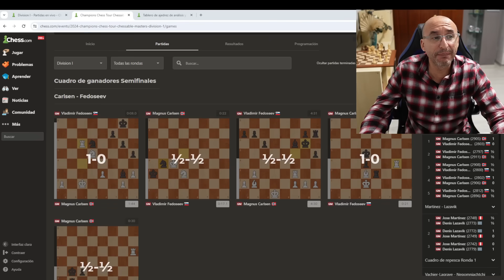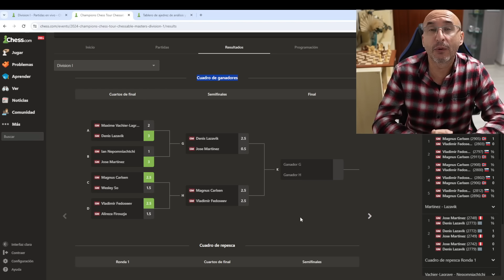Le SACRIFICAN LA TORRE AL NUMERO UNO DEL MUNDO! Carlsen Vs Fedoseev